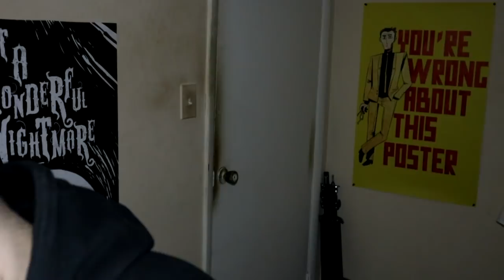You Are Wrong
You Are Wrong About The Date